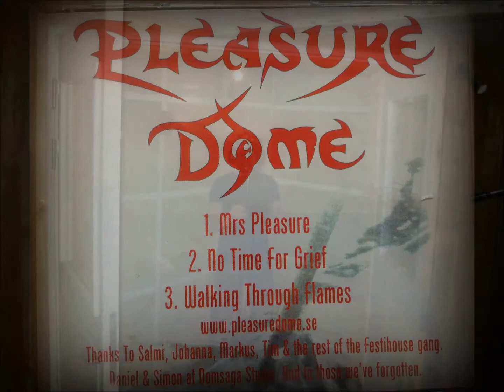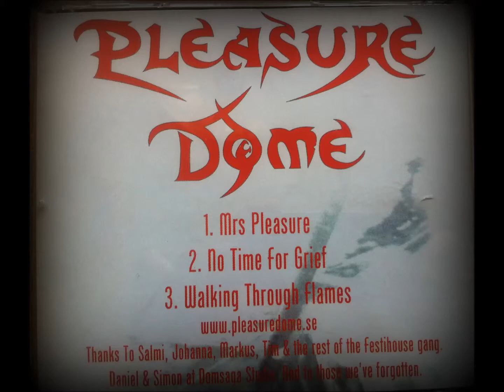Pleasure Dome No time for grief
Taken from the first demo